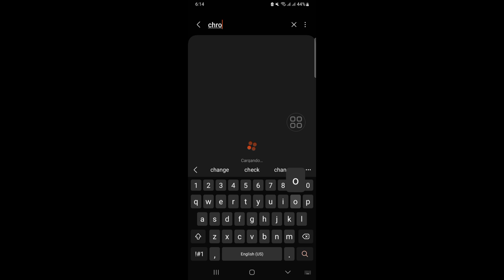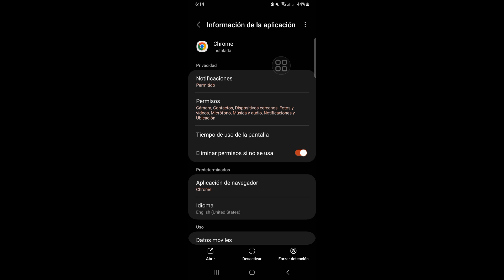Cómo Desinstalar Google Chrome Completamente en Móvil Android sin root (2024)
Voy a mostrarte cómo eliminar la aplicación Google Chrome (nueva 2024). Mire este video y aprenda cómo eliminar la aplicación Google Chrome (nueva 2024). Siga todos mis pasos, instrucciones que aparecen en pantalla. Gracias por mirar
 No olvides
 Por favor comparte con tus amigos si disfrutaste y encontraste útil este video.